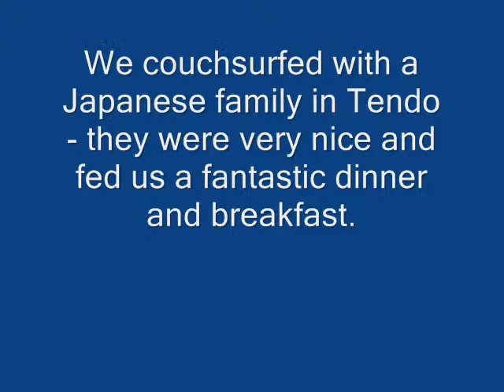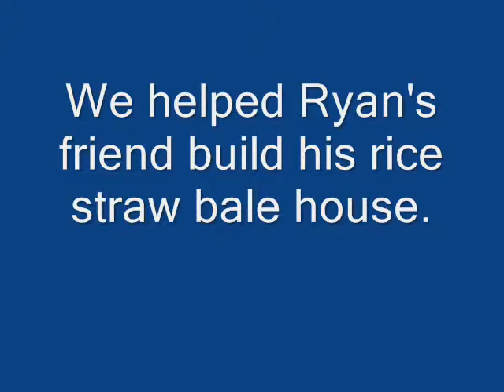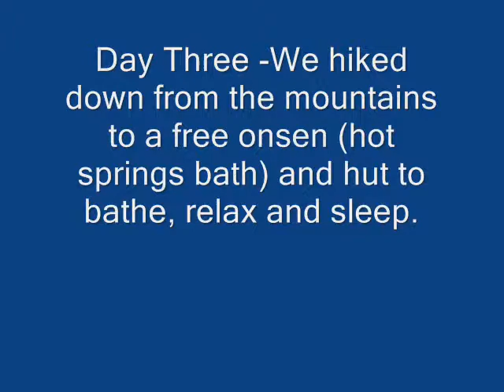Hokkaido Trip 2009 Part One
We took a 19-day trip to Hokkaido Island.  Three days of local trains got us to Asahikawa, where our couchsurfing friend, Ryan, lives.  Then we went backpacking for eight days in Daisetzuan national park with him and his girlfriend, Yuka.  After we returned to civilization, we headed to Abashiri on the east side to stay with a couchsurfing host, June.  We finished it off with a nice ferry ride home - the boat had a sento (hot bath) where the pools of water sloshed back and forth as the ship moved...